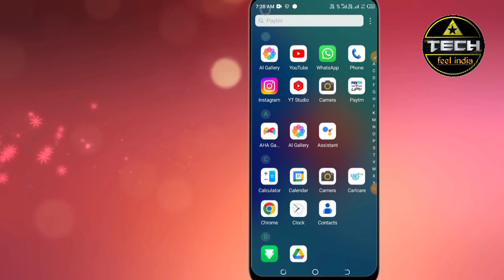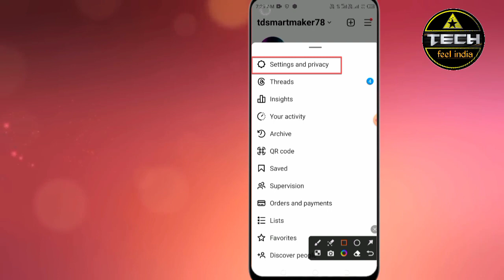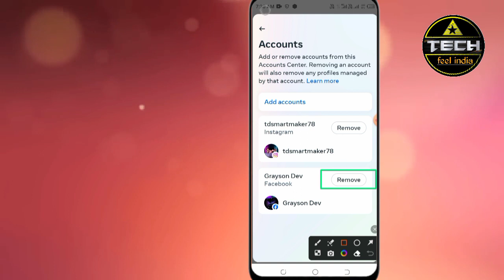Instagram se facebook account ko kaise hataye | How to remove facebook account from Instagram